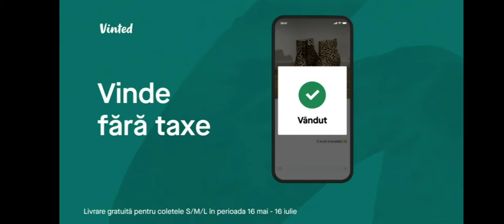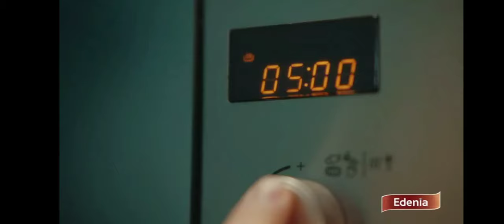Cartoon Network Romania CEE Continuity 09 Iulie 2023